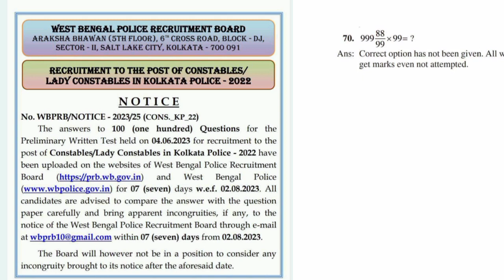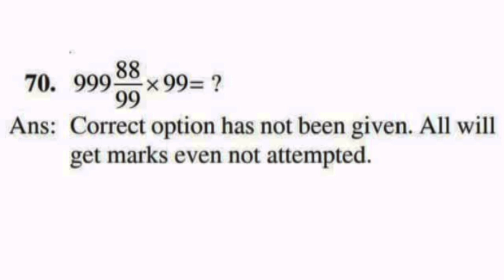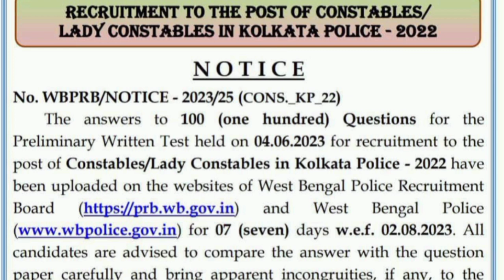Kolkata police constable Final answer key - 2022 kolkata police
KOLKATA police constable exam -2022 final answer key published#banglanews news yvos lady constable